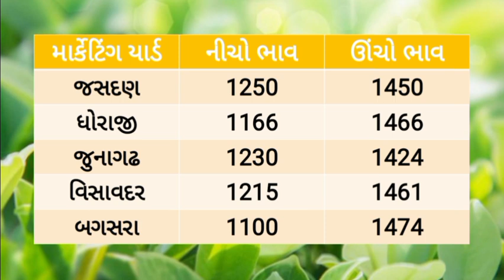કપાસના બજાર ભાવ 05/12/2023 | kapas na bhav | information about cotton crop price | commodity market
👉 jasdan Aaj na bajar bhav